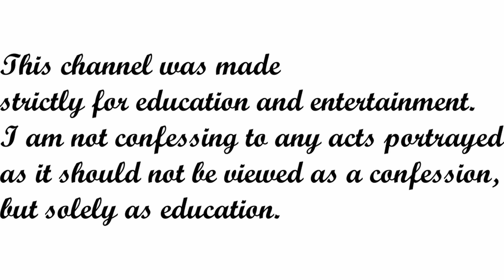Ketamine At Venice Beach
*Stay High Stay Lifted!*

*Always practice Harm Reduction. Better to be SAFE than sorry.*
Harm Reduction & Substance Information Sites:

*I DO NOT CONDONE THE USE OF ANY PSYCHOACTIVE SUBSTANCE BE IT LEGAL OR ILLEGAL*